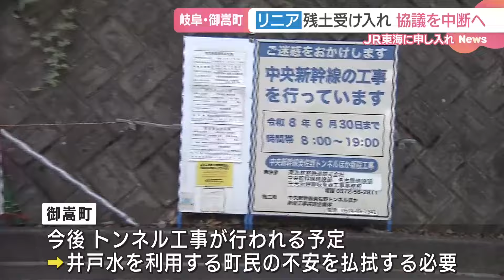リニア工事の残土受け入れ 岐阜県御嵩町がＪＲ東海との協議を一時中断へ 隣の瑞浪市での水位低下を受け (24/05/17 06:22)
岐阜県御嵩町で計画されている、リニア中央新幹線のトンネル工事に伴う残土の処分地について、町はＪＲ東海との協議を一時中断すると明らかにしました。

　ＪＲ東海は残土の処分地を、御嵩町内に2カ所設置する計画で調整を進めていましたが、候補地に国の重要湿地が含まれるなどの懸念もあり、御嵩町は汚染のない「健全土」の受け入れについて、ＪＲ東海と今月14日から協議を始めていました。

　しかし、トンネル工事が行われている瑞浪市で、複数の井戸やため池の水位が低下している問題を受け、御嵩町は協議を一時中断するとＪＲ東海に通知したということです。

　今後、御嵩町でもトンネル工事が行われる予定のため、井戸水を利用する町民の不安を払拭する必要があるとしています。